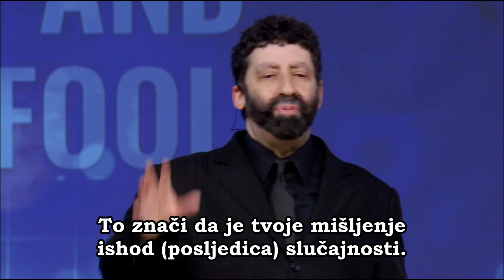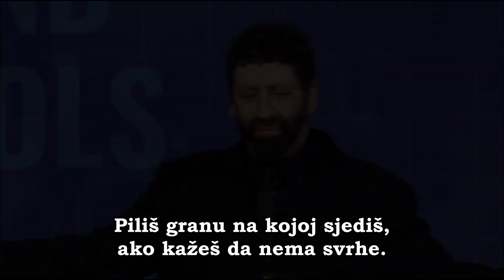Croatian-Jonathan Cahn-The Atheist and his Wife-Ateist i njegova žena-Hrvatski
Link to original video:
Iz "Mudri ljudi i budale" (Poruka 2401)
From "Wise Men & Fools" (Message 2401)